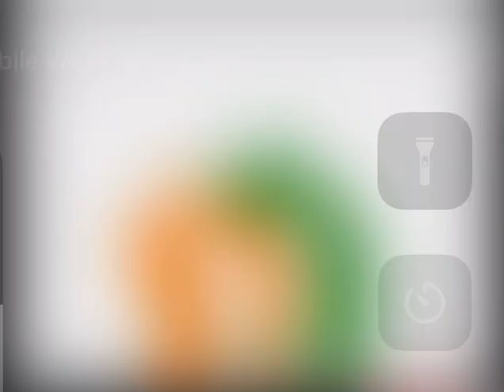Reverse message from Okscreamingnow’s interview with Fuzz the Cat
“By the time you reversed this message, it’s already too late! I’m on your computer now, and on your Phone!”